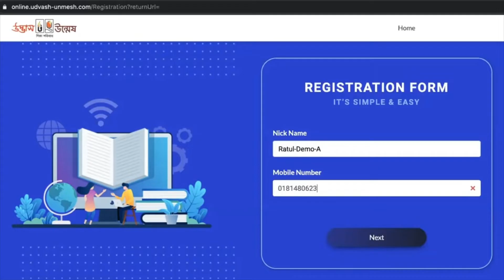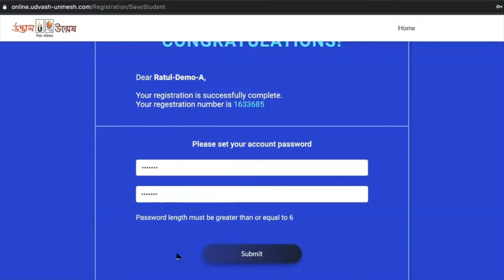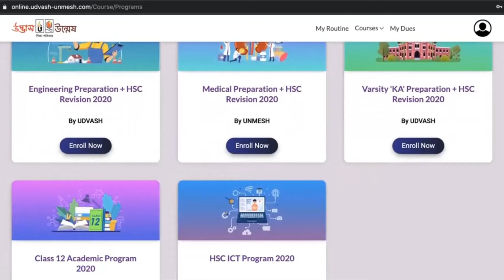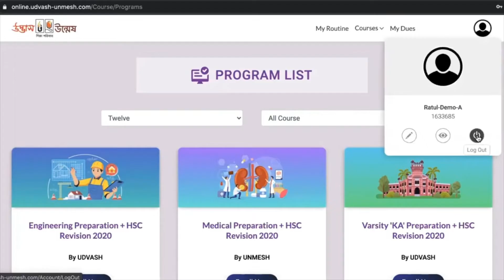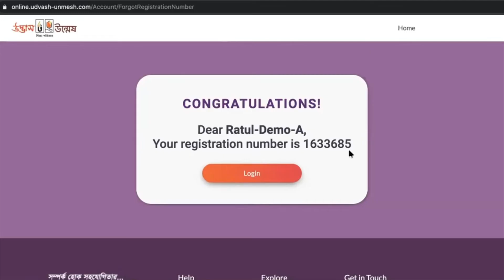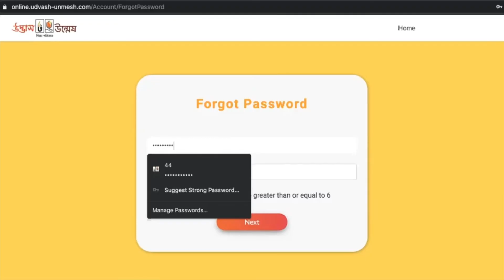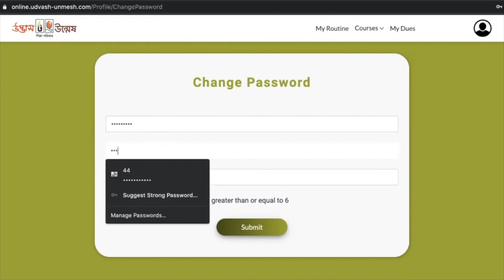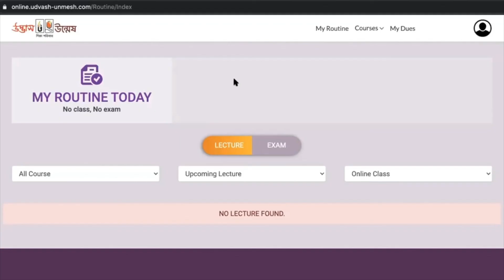উদ্ভাস উন্মেষ এর অনলাইন পোর্টালে ফ্রি রেজিস্ট্রশনের পদ্ধতি । Udvash Unmesh Free Online Registration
উদ্ভাস উন্মেষ এর অনলাইন পোর্টালে ফ্রি রেজিস্ট্রশনের পদ্ধতি । Udvash Unmesh Free Online Registration On Online Portal

উদ্ভাস-উন্মেষ’ এর অনলাইন পোর্টালে রেজিস্ট্রেশন করার পদ্ধতি, রেজিস্ট্রেশন নম্বর ভুলে গেলে কী করণীয় ইত্যাদি বিষয় নিয়ে তোমাদের নানা ধরনের প্রশ্নগুলোর সমাধানেই এই টিউটরিয়ালটি। তাহলে আর দেরি কেন? এখনি দেখে নাও, উদ্ভাস-উন্মেষ এর অনলাইন প্রোগ্রামে ফ্রি রেজিস্ট্রেশনের সহজ পদ্ধতি।

অনলাইন,রেজিস্ট্রেশন,উদ্ভাস রেজিস্ট্রেশন,কোচিং,অনলাইন কোচিং,উদ্ভাস উন্মেষ
Engineering,Varsity,Udvash,Unmesh,Coaching,HSC,SSC,JSC,Science,Math,Physics,Biology,Chemistry,উদ্ভাস,উন্মেষ